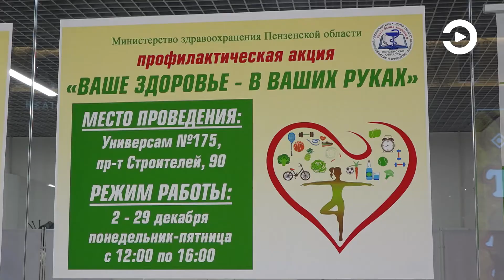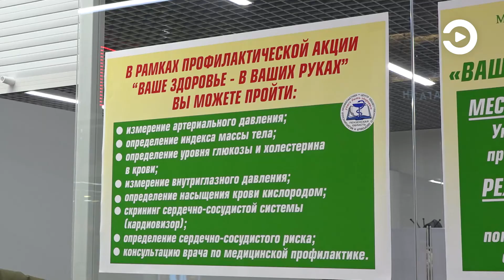Для жителей Пензы стартовала профилактическая акция «Ваше здоровье - в Ваших руках»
Пензенцев приглашают принять участие в профилактической акции «Ваше здоровье - в Ваших руках». Проверить его приглашают врачи областного центра общественного здоровья и медицинской профилактики.